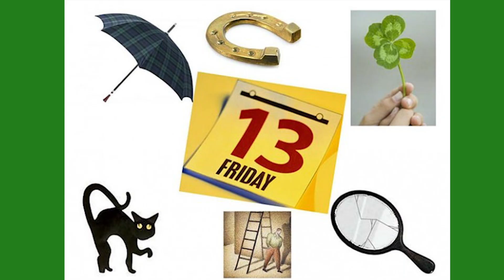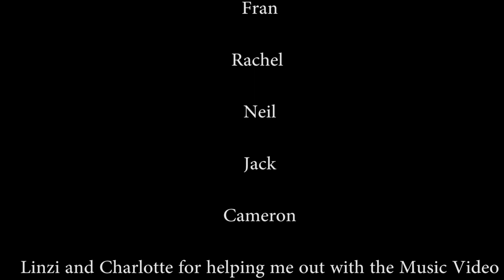Ricky Martin - Livin' La Vida Loca Music Video Created by James Duggins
I have created a Music Video of Ricky Martin's Livin La Vida Loca by using Premiere Pro, images, me singing in it, and there are some of the students in West Suffolk College doing acting scenes in the Music Video as well.

There is also Music in there as well, in which This does not belongs to me, it is copyrighted and they are: Livin La Vida Loca by Ricky Martin and Good Day by New Hope Club from Early Man Film.

This is a video called My Life, which I created in Lapwing after 3 to 4 years ago in Ipswich and then years later, the company moved to Martlesham Heath in Suffolk.